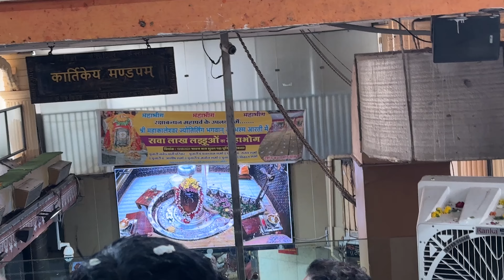Ujjain Mahakal | Places to Visit in Ujjain | Auto Fare | Hotel for stay under 2000/-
We explored Ujjain Mahakal Temple first later few other places. You can take a private auto that will take you around the places also you can do the same in sharing auto too. For more please check the full video.

Thanks,